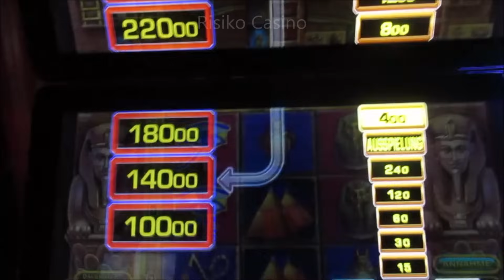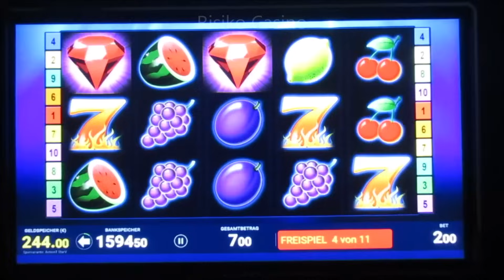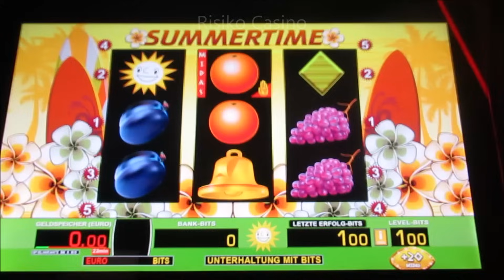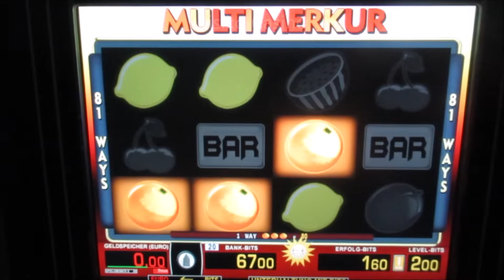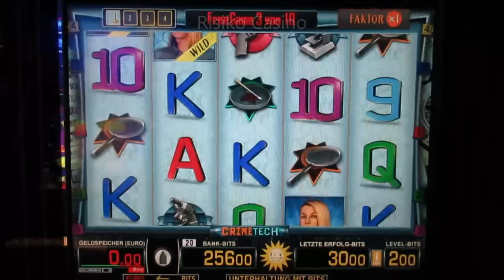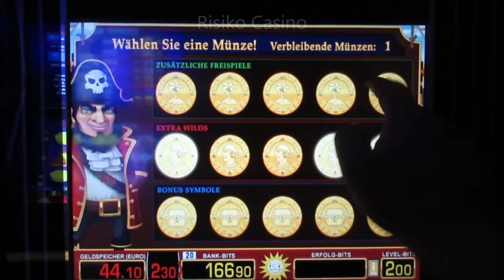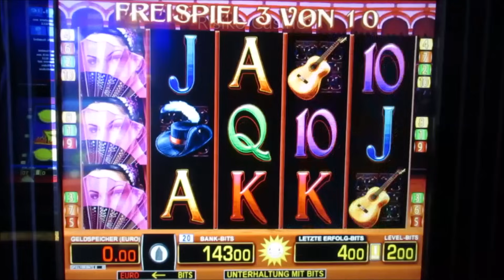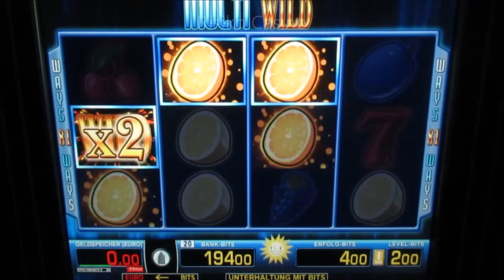Zocken bis der Arzt kommt! Von Summer Time über Anuris, Multi Wild bis hin zu Book of Ra 6! Casino